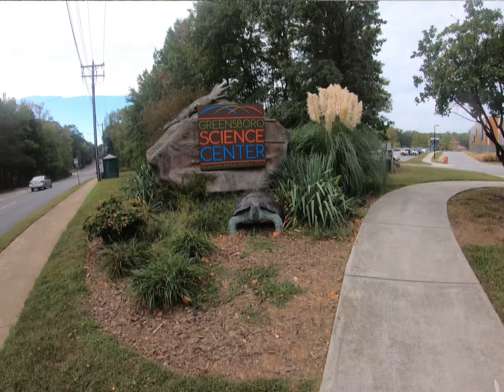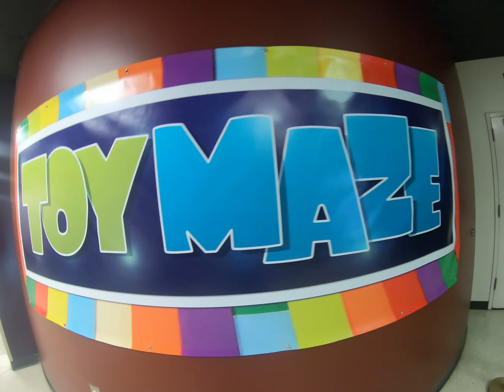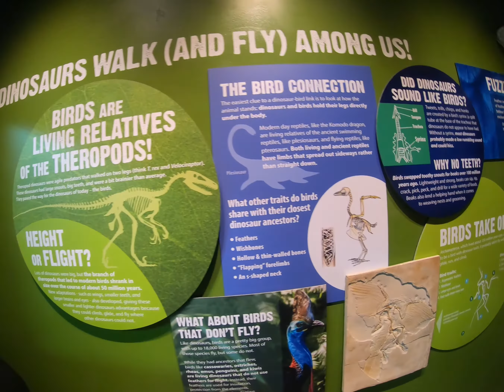science center dinosaurios and play ground greeensboro norht carolina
museo, expocision de dinosaurios, y play ground para ninos .  zoologico, acuarium  y natural center familiar